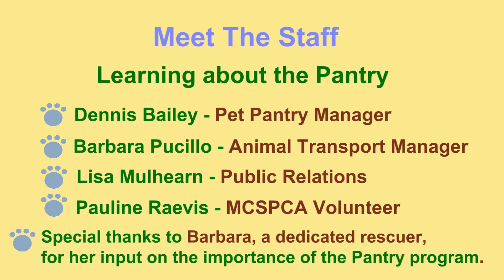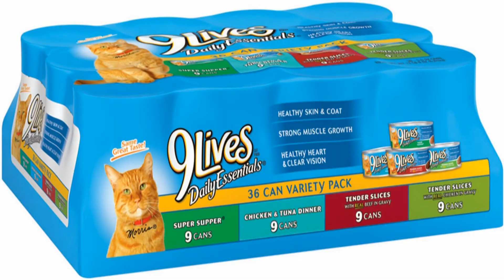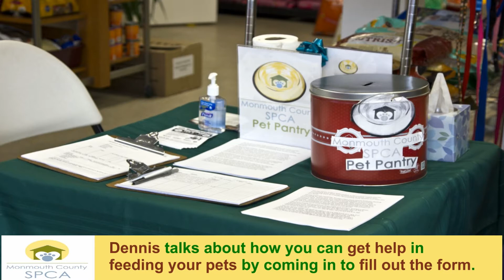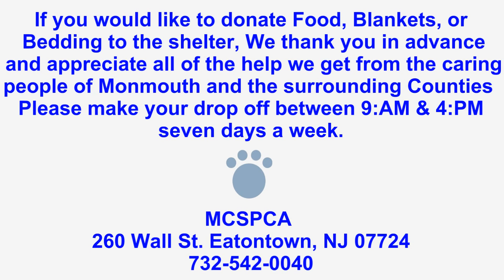SPCA Pet Pantry - SPCA Pet Pantry - SPCA Pet Pantry - SPCA Pet Pantry -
Freehold Raceway Mall Lower level, next to Sears
Open 7 Days a Week!
Mon-Sat: 10AM -- 9:30PM

SPCA Pet Pantry
The Monmouth County Society for the Prevention of Cruelty to Animals was founded in 1945 to care for the community's homeless, neglected and abused animals. We are not affiliated with, nor do we receive a majority of our funding from the Humane Society of the United States, the ASPCA, the New Jersey SPCA or the Associated Humane Societies, Inc.

SPCA Pet Pantry
Our Mission is to protect and advocate for all animals. We are dedicated to enforcing animal cruelty laws; providing a safe haven for homeless, abused and abandoned pets while they await adoption; reducing pet over-population through spay/neutering; and cultivating their humane treatment through education and service as a valuable community resource.

SPCA Pet Pantry
Our Vision is to be established firmly with our own unique identity throughout NJ and the animal welfare community as a leader in all things related to animals in Monmouth County and the people who care for them. We will be responsible for ensuring that all animal abuse is prosecuted and will increase our support of campaigning for the rights of animals in NJ. We will be a strong partner with other animal welfare organizations throughout the state in order to develop and share best practices, and to work together to make NJ a place where every animal is treated with respect, kindness and love.

END.